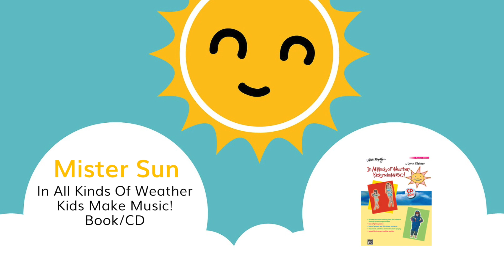Mister Sun - In All Kinds Of Weather Kids Make Music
You can find "Mister Sun" on our "In All Kinds Of Weather Kids Make Music" Book & CD.

Join Lynn Kleiner's Music Box for access to hundreds of teacher resources